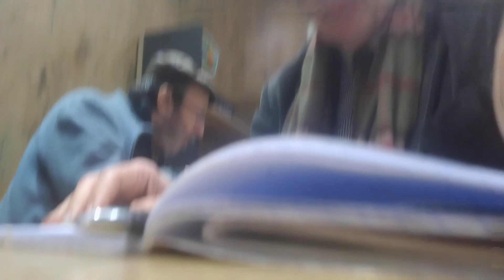jacques halbronn Café philo Mcdo avec René Louis et Chriistophe. Qui colonise qui?